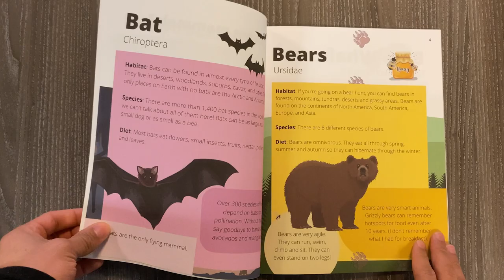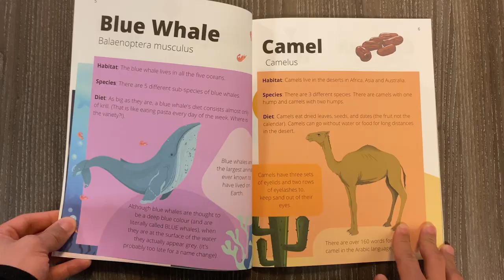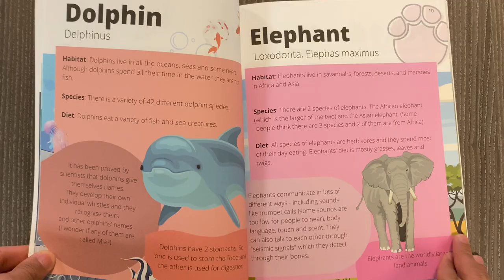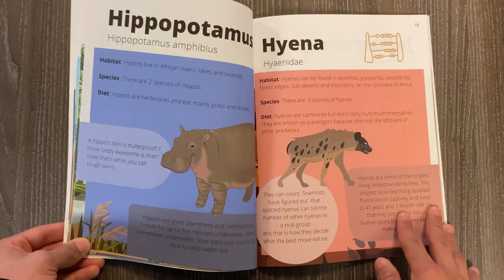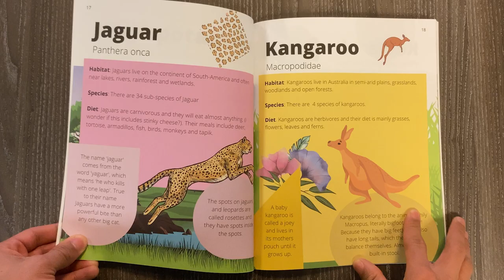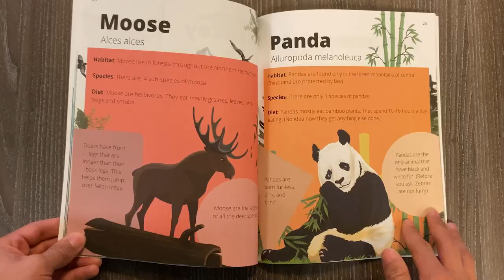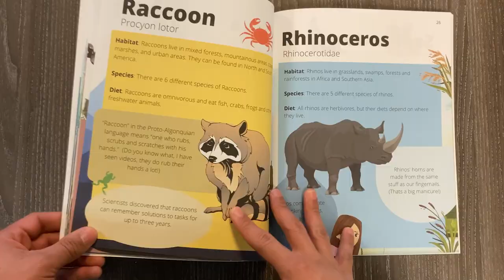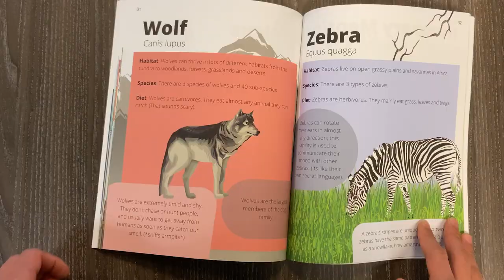32 CRAZY 🐯 FACTS from a 7 YEAR OLD AUTHOR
This week I’m reading All About Wild Mammals by 7 year old Author & Entrepreneur Mia H Waldu. We’re going on a journey across the animal kingdom.

Did you know that dolphins give themselves names? or that bats can be as large as a dog or as small as a bee?

Ultra and Out. 😉

MIA’S LINKS

SUPPORT
Support Ultra’s mission to teach entrepreneurship to disadvantaged children and young people

BUY PRODUCTS & SERVICES FROM YOUNG ENTREPRENEURS
- The world’s first marketplace for young entrepreneurs powered by kidpreneurs doing what they love

Public Enemy Vinyl
Neon Sign
Record Player

GEAR/TOOLS

Softbox lighting kit
LED lights

SOCIALS

AWARDS

2. NATIONAL DIVERSITY AWARDS
3. NATWEST SOCIAL ENTERPRISE AWARDS
4. NATIONAL BUSINESS AWARDS
5. NATIONAL MENTORING AWARDS
6. THIRD SECTOR AWARDS
7. GLOBAL GOOD AWARDS
8. PRESTIGE AWARDS 2020
9. POTENTIAL UNLOCKED AWARDS
10. BLACK CULTURAL ARCHIVES 40X40 FUTURE LEADERS
11. THE BRITISH CITIZEN AWARD

32 CRAZY FACTS from a 7 YEAR OLD AUTHOR - Julian Hall